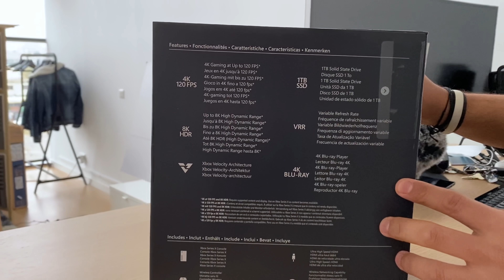Xbox Series X, ¡UNBOXING!